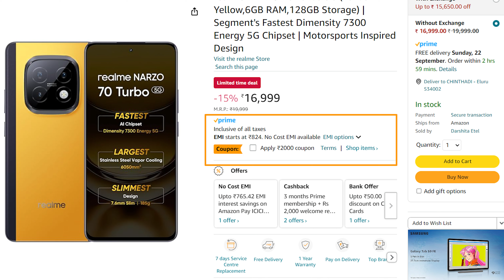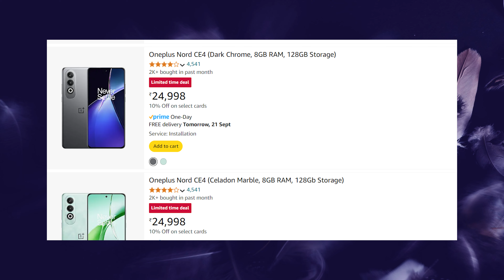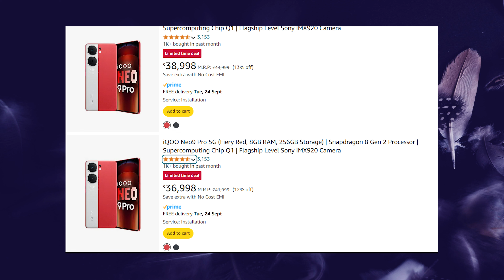Best mobiles 6000/- TO 30,000/- TOP Deals in Flipkart Big Billion & Amazon Great Indian Festival